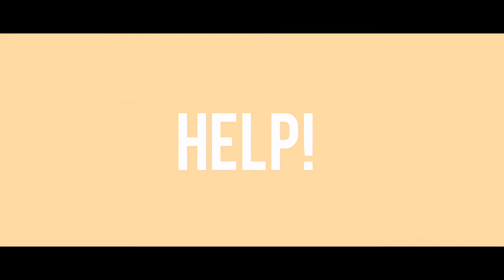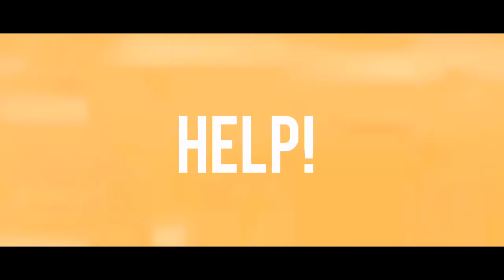HELP!-(Audio)- *Save me* FR3D III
La quatrième musique de *Save me*- 《HELP!》   Est maintenant dispo!
Merci à tout ceux qui me soutiennent en
s'abonnant et en likeant!

            Et  bon   visionnement a tous!

                                 DE: FR3D III